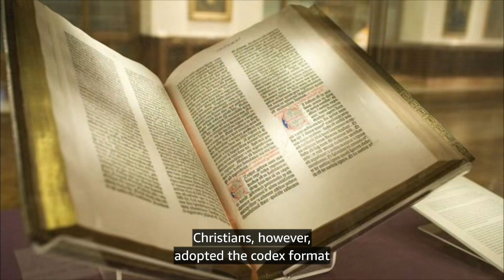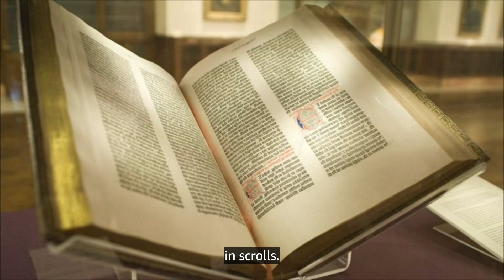SACRED TEXTS OF THE WORLD 25